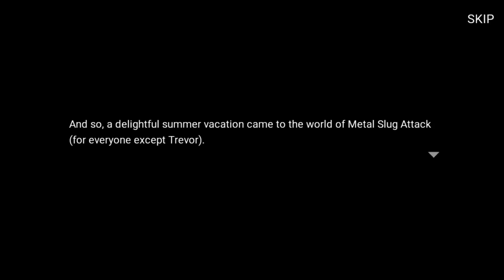Metal Slug Attack Online (3.11) United Front Season 8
I am already done with the event :p

kind of mad since my country restricted lots of youtube content ( including my channel :/ )